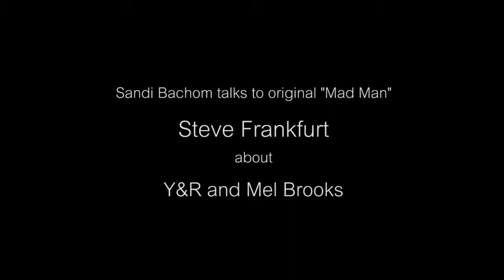Original Mad Man STEVE FRANKFURT on Y&R and Mel Brooks